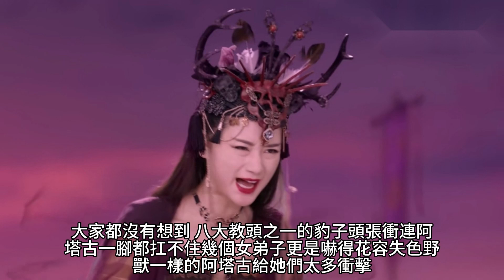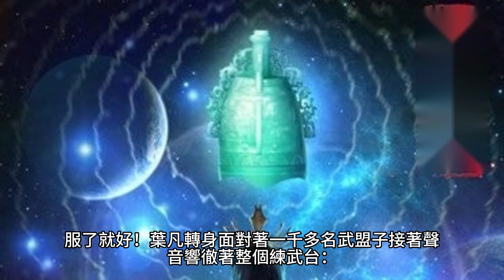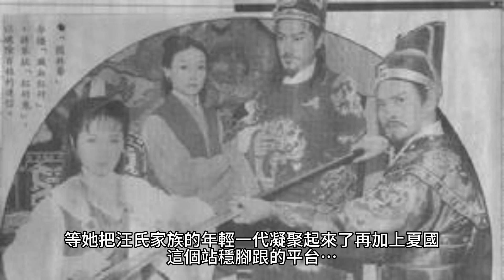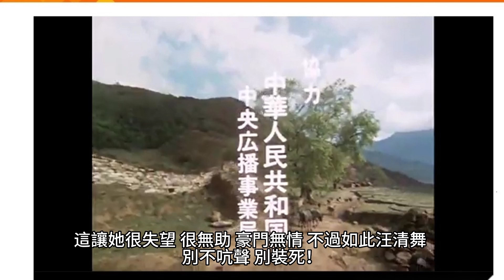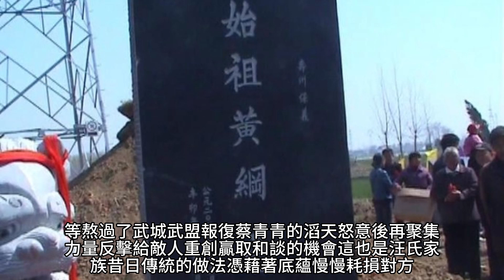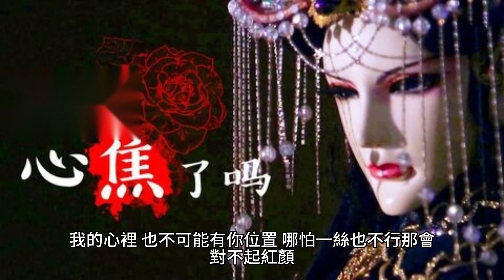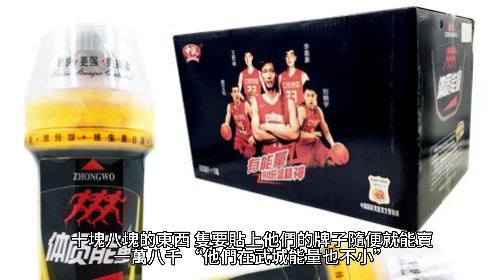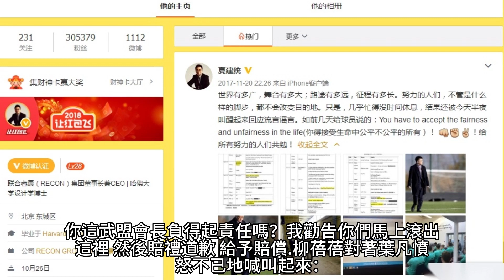{女總裁的上門女婿}2571~2585章 有聲字幕小說